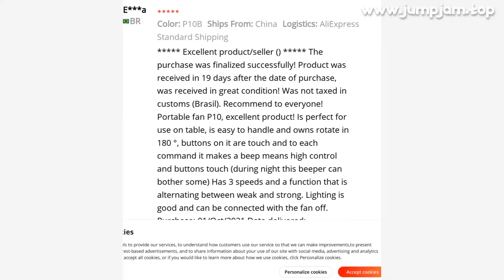🔥 [ ON SALE ] P10 10800MAH FOLDING PORTABLE FAN USB REMOTE CONTROL AIR COOLER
00:00:00 Intro
00:00:10 Presentation
00:01:24 User photos & reviews (from site)
00:01:44 Fin 🙏

P10 10800MAH FOLDING PORTABLE FAN USB REMOTE CONTROL AIR COOLER SILENT RECHARGEABLE WIRELESS FLOOR STANDING FAN FOR CAMPING DESK

PRODUCT STARS ⭐: 4.7/5
STORE NAME: VITATACIDA ELECTRICAL APPLIANCES STORE
STORE RATING: 97.6%/100%

P10 10800mAh Folding Portable Fan USB Remote Control Air Cooler Silent Rechargeable Wireless Floor Standing Fan for Camping DeskPlease Note: The White P10 fan is Update model :7 blades; The Black P10 fan is Normal model : 5 blades
Main information:Product name :Remote Control Folding FanBattery:10800mAhApplicable Output: DC 5V/2AColor design:white,blackOutput Power: 1
2~5
0WCharging Time: 7
5hWind Speed:2
3~4
0m/sNoise Decibel: 32~38dbWorking Temperature:≤ 50℃Battery Model:3
7V10800mAhWorking Time for one charge: 8
5~33
5hMaterial: Aluminum alloy ABS plasticFolding Size: 206*206*114mmStretching Size:206*206*976
5mmBattery model:Lithium battery 18650Certificate:CE,ROHS,FCC,KC,Use Method:Portable/DesktopPower connection:USB portStandard:GB4706
1-2005,CB4706
27-2008Net/Gross Weight:950±50g/1155±50gMaterial：ABS+Aluminium alloy+Electronic componentsBattery working time:about 5-23
5 hs(depend on the wind gear)Feature:Low noise operation:32--40dbWashable design:easy to cleanSafety Design:One Touch Stop Function5 leaf :Strong wind4 gear speed wind:Gear 1: Gentle wind ; Gear 2: Fresh wind ;Gear 3: Strong wind ;Gear 4: Natural wind
Warm Night Light Built-in:Gentle light for eyes protectionFoldable storage:easy to carry
10800mAh large capacity battery
Infrared remote control:Easy to use
Rechargeable battery,Strong battery life
Safety Caution:Notice: Please do not turn on the folding fan when the fan is charging !Product include:1*Fan1*USB cable1*Certificate1*Remote Control1*English manualWarning！This product is not suitable for children no more than 3 years old to use individually
Are you impressed for the fan?Multi-function in One fan
With remote control,head shaking,timing, night light,folding storage etc
It is a Table fan,a Floor fan ,a Portable fan
Wide angle air supplyUp and Down:180 degree rotation;Right and left:120degree
Air condition partnerCombined with air conditioner to promote air circulation and balance indoor temperature
Safety Protection DesignOne touch Stop Mode:As long as one touch fan blade ,the fan will stop and stay for 3 seconds
Protect y safety
Warm night light Built-in
Gentle light to protect y eyesThe lights are bright,warm, romantic, and artistic, like the company of stars
Retractable Floor fanAll-in-one fully foldable storage fanF-speed wind,choose the suitable wind for you
Put a sleeve on the battery,to protect y safety
Added a protective cover on the outside of the battery, Let

54 REVIEWS AND USER RATINGS FROM AMAZON, ALIEXPRESS AND OTHER ONLINE SHOPS & CATALOGS!